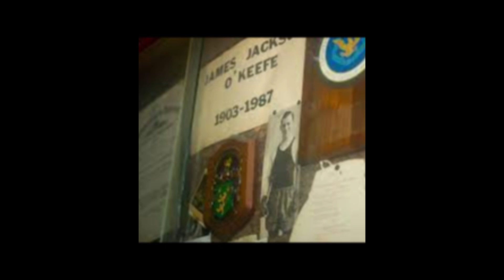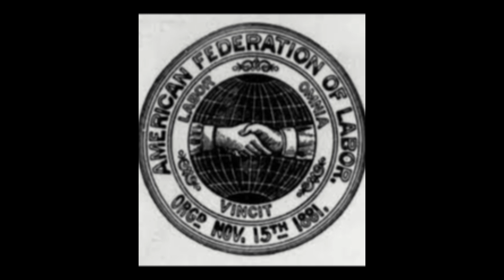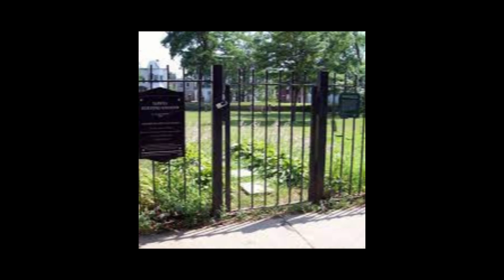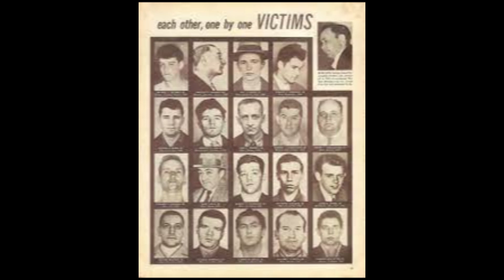New York Mob Tried to Take Over the Boston Waterfront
Using local tough guys like the Charlestown crew NY tried to take over the Boston docks and the local Longshoreman's union. One South Boston boxer stood up to them and paid the price.